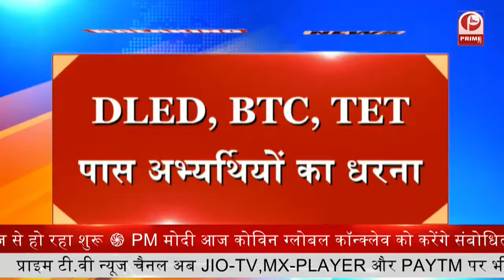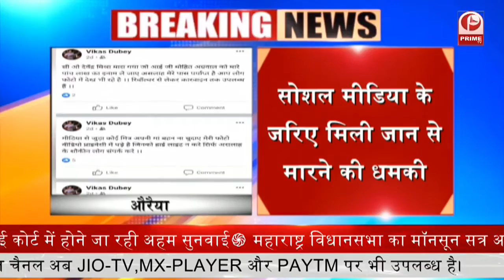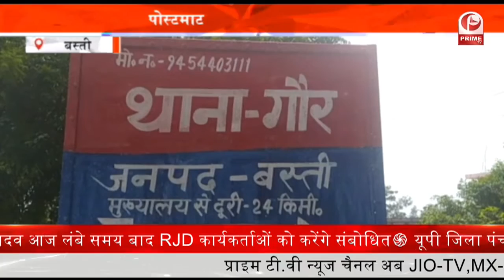SCERT कार्यालय में महाधरना प्रदर्शन || Prime Tv